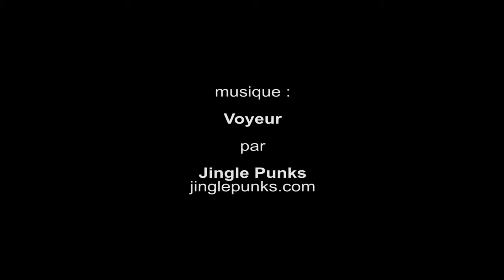Hommage d’Alaïa à Claude Parent, Galerie Azzedine Alaïa - Paris septembre 2016 Git2 mode fashion